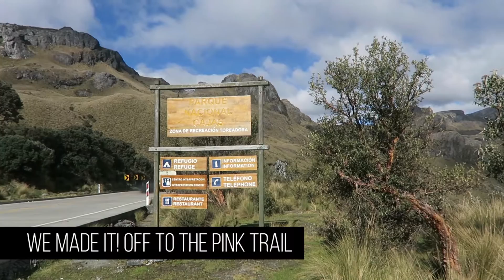ECUADOR TRAVEL VLOG | Wedding Anniversary at El Cajas National Park | AlbieandFufu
To celebrate our 1 year wedding anniversary, we made our way to the beautiful El Cajas National Park in our home city Cuenca, Ecuador.

Stop by our blog for more details and exclusive photos